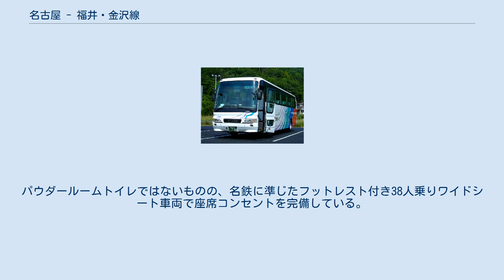名古屋 - 福井・金沢線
北陸道ハイウェイバス福井線（名鉄バス） 名古屋 - 福井・金沢線（なごや - ふくい・かなざわせん）は、愛知県名古屋市と福井県福井市ならびに石川県金沢市を結ぶ高速バスである。
 本項では名古屋と福井・金沢を結ぶ昼行便の3系統（北陸道ハイウェイバス福井線・北陸道ハイウェイバス金沢線・北陸道昼特急名古屋号）を一括して扱う。
なお、同じく名古屋と金沢（・富山）を結んでいる夜行便「北陸ドリーム名古屋号」については「ドリーム号 (高速バス)その他の路線」を参照のこと。
 北陸道ハイウェイバス福井線・北陸道ハイウェイバス金沢線・北陸道昼特急名古屋号の3系統が運行されている。
 北陸道ハイウェイバス（北陸ハイウェイバスとは異なる）は、北陸道特急バスと呼ばれることがある。
開設時には、名鉄グループ2社と東海旅客鉄道（JR東海、当時）・西日本旅客鉄道（JR西日本、当時）が競願となり、調整の上、北陸道特急バスとして共同運行することとなった。
 1987年に北陸道ハイウェイバス金沢線が開業。
翌年の1988年に北陸道ハイウェイバス福井線が開業した。
この2系統はJRバス路線としては初めて名鉄バスセンターに乗り入れるとともに、名古屋行はJR名古屋駅バスターミナルで降車扱いしないなど、運行開始当初は話題となった。
なお、これら2系統に関しては「発車オ〜ライネット」をメインに据える北鉄や福鉄、そして「高速バスネット」をメインに据えるJRバス2社においても、「ハイウェイバスドットコム」でのみ取り扱っている。
 北陸道ハイウェイバス金沢線は北陸地方初の本格的な都市間高速バスであり、この地方の高速バス網拡充の先駆者である。
金沢 - 名古屋間片道3,900円（当時）という競合するJR特急よりも格安な運賃と「バスは狭くて窮屈」という従来の概念を覆す、ゆったりした32人乗りバスを採用することで開業当初から好評を博してきた。
 競合するJR特急「しらさぎ」「加越」の利用にも影響を及ぼすほど脅威を与える存在となり、翌年には大幅値引きとなる企画切符の発売をはじめた。
しらさぎ号が新型車両（683系）へ移行する時期と前後して、北陸道ハイウェイバス名古屋 - 金沢線も往復運賃を7,300円から6,000円に値下げするなどの対抗をしている。
 北陸道ハイウェイバス福井線では開設時、福井 - 名古屋の所要時間が2時間35分、同区間を走るJR特急に20分前後遅れを取る程度にもかかわらず片道運賃はJRの普通運賃並み、かつ着地での日帰り滞在時間を最大9時間以上近く取れるとあって（JRは尾張一宮駅 - 米原駅の間に岐阜駅・大垣駅を経由するため、ほぼ直線的な名神高速よりも北へ大きく迂回することや、米原駅での進行方向転換・編成の増解結による長時間停車が所要時間上のネックとなっている）、 停車都市周辺間のみの需要をJRからの奪取、並びに新規掘り起こしによって掴んだばかりか、名古屋駅で東海道新幹線と乗り継いで関東方面とを往来する乗客も、週末・連休の観光客を中心に見受けられる状況となった（それはJRでの乗り換え駅となる米原駅にはのぞみ号が全く停車せず、ひかり号とこだま号が毎時1往復ずつしか停車しないなど、米原駅に停車する新幹線の列車が少ないことも要因の一つである）。
のちに名古屋高速一宮線・清須線建設に伴い国道22号名岐バイパスの立体交差が減少したため所要時間は当初より15分延び、逆にJR特急は新型車導入により10分前後短縮しており差は50分前後に拡がったが、往復・回数乗車券の値下げによるてこ入れもあり、引き続き好況を呈している。
 高速路線バスとしては中距離に属するが、敦賀発基準でみる場合は近距離的な性格も現れる。
敦賀駅から100kmに満たない京都駅へ新快速電車で行く場合と比較して、福井線の名古屋への運賃・所要時間は回数券であればともに大差が無く、従来遠出の買物先が京都主体であったところに、名古屋という選択肢を提供することとなった。
 その後JR東海バスと西日本JRバスが2010年12月9日より北陸道昼特急名古屋号を運行開始。
こちらは北陸ドリーム名古屋号と共通運用であり、両社ともドリームで出庫して昼特急で入庫する運用となっている。
 なお、いずれの系統も別路線のため乗車券・回数券・往復割引等は停留所が同じでも共通ではない。
また、いずれの系統とも運...